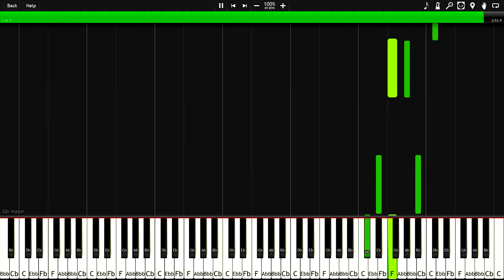Animal Crossing: New Leaf - 3 AM (Synthesia)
The song "3 AM" from Nintendo's 2012 game, Animal Crossing: New Leaf.